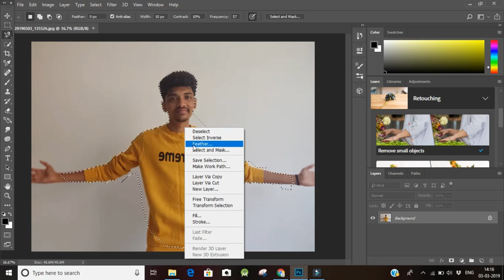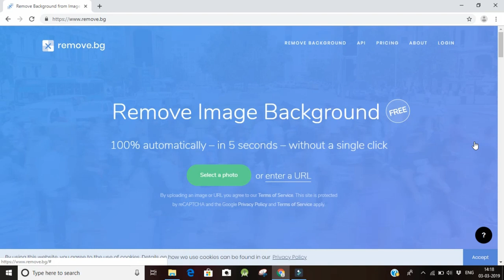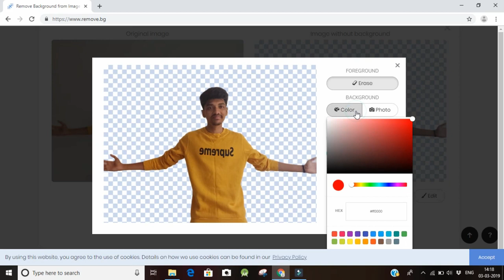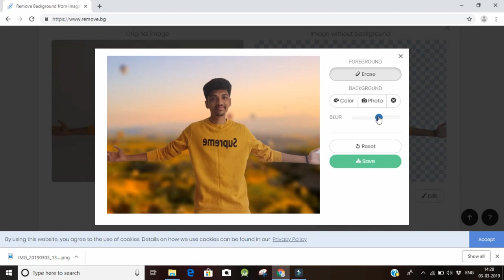Remove background எளிமையாக | Tamil | Tech Tweet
Remove background in Photo in Tamil